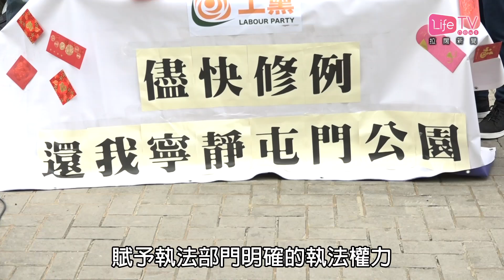20180506 政黨斥屯門公園表演擾民 居民恐成第二個「西洋菜街」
屯門公園噪音問題，一直困擾附近居民。有居民感到非常困擾，指「噪音」影響日常生活，亦有居民指出，屯門公園噪音問題變本加厲，嚴重滋擾居民生活。

而工黨就聯同一班屯門居民，在政總外請願示威。他們促請政府盡快向立法會提出修訂「遊樂場條例」，賦予執法部門明確的執法權力。又要求康文署加強巡邏及加大力度，檢控屯門公園「不自律的表演者」。

團體又向政府代表遞信，希望政府盡快回應有關訴求，令嘈吵情況得到改善，還屯門居民一個寧靜的居住環境。